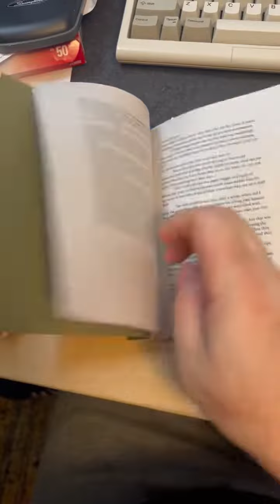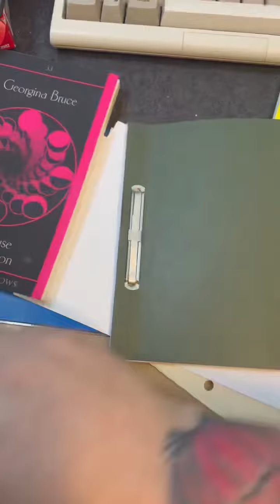A mock-up of what a short fiction zine might look like if I made one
A mock-up of what a short fiction zine might look like if I made one zine zines Zine making Design Iterations